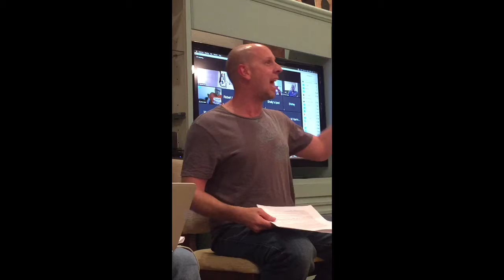The God of compassion.